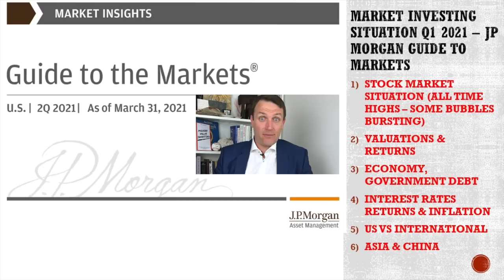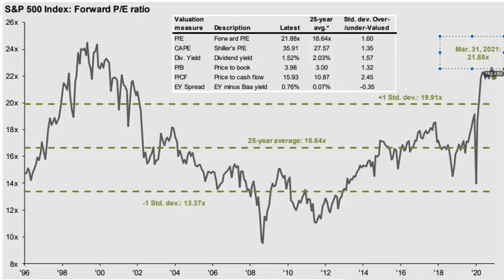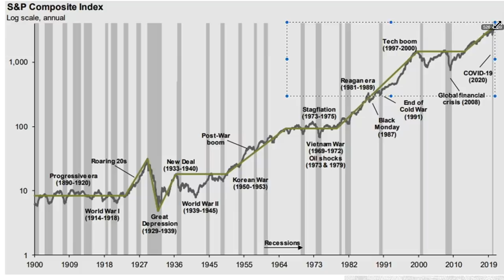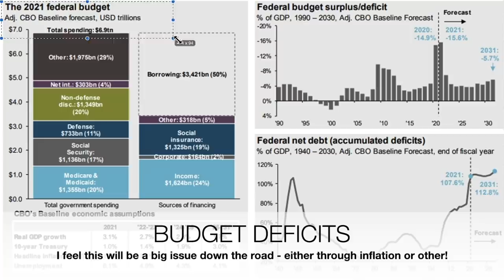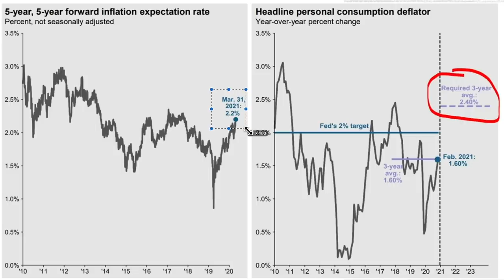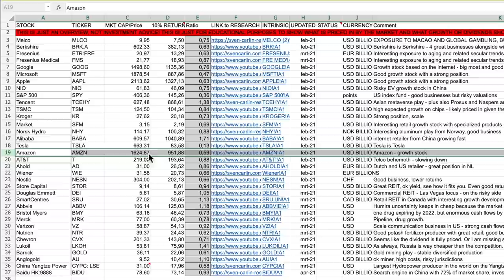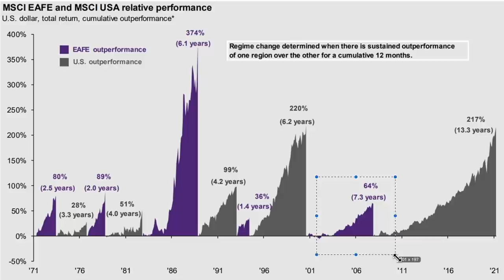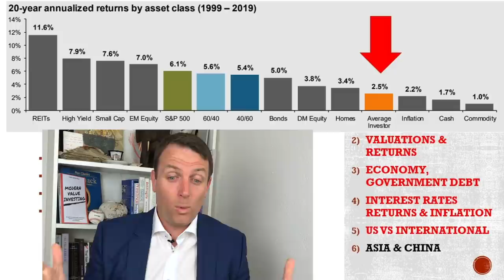Stock Market News - JP Morgan Guide To Markets (Best Market Charts)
Stock Market News - Sharing the JP Morgan guide to markets that has the most beautiful stock market related charts that help us get a better perspective on what is investing, the investing opportunities, the economy, monetary situation and where to look for growth and stocks to buy in the world!

0:00 Stock Market News
1:18 Stock Market Situation
2:53 Market Valuations
6:03 Market Volatility
7:36 Long-Term Returns
10:14 Economy
12:15 Inflation
16:17 Inflation And Returns
17:41 Developed vs EM
20:38 Asia And China
23:07 Investing Mindset

I am also a book author:
Modern Value Investing book: